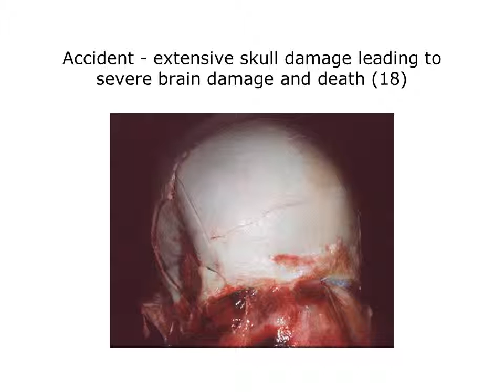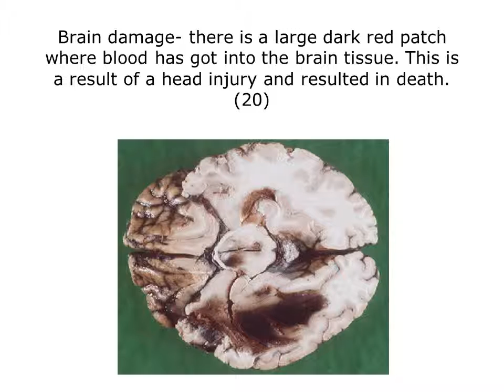Solvents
Liver cells showing cirrhosis, the red cells are liver cells and they are surrounded by an abnormal  mass of blue gristle
Liver cells showing cirrhosis, the blue gristle material is abnormal
Cirrhosis of the liver- the lumpy bits are characteristic of alcohol damage
Accident - extensive skull damage leading to severe brain damage and death
Brain damage- there is a large dark red patch where blood has got into the brain tissue. This is a result of a head injury and resulted in death